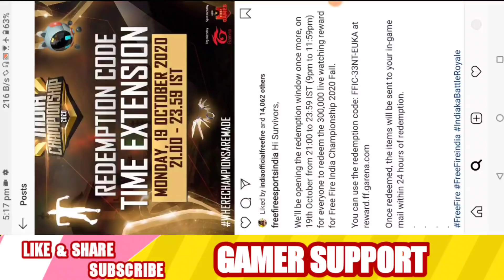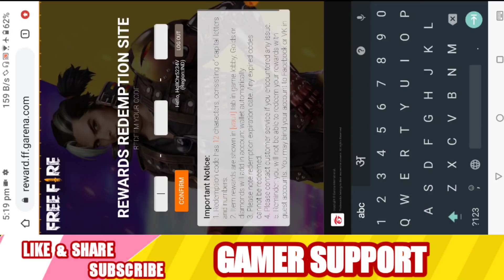How To Get Again Change Radeem Get Emote,BagPack,Robo Pet | Garena Free Fire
How To Get Again Change Radeem Get  Emote,Bag Pack,Robo Pet | Garena Free Fire

1. Garena Free Fire Indonesia
2. Garena Free Fire Brazil
3. Garena Free Fire India
4. Garena Free Fire Singapur
5. Garena Free Fire Thailand
6. Garena Free Fire Vietnam